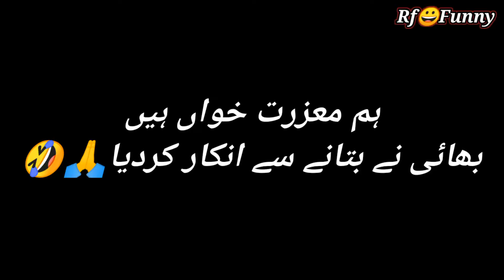viral video tricks bhi Hoti Hain kia